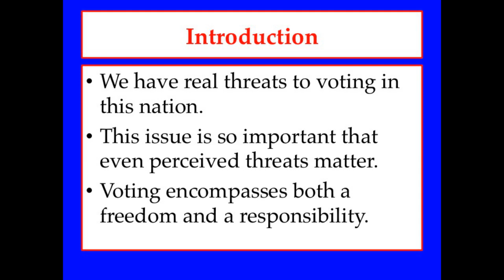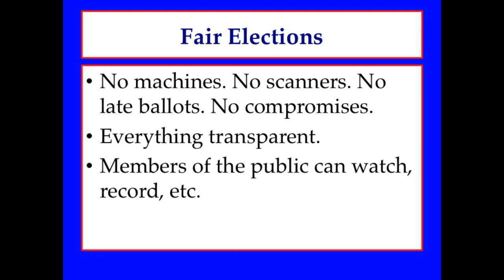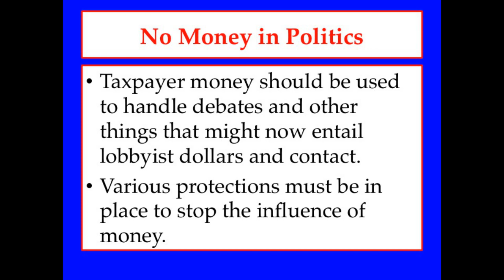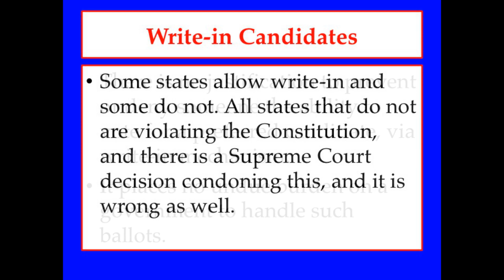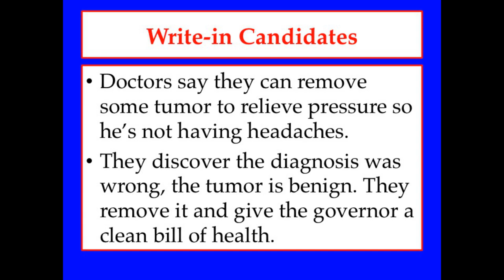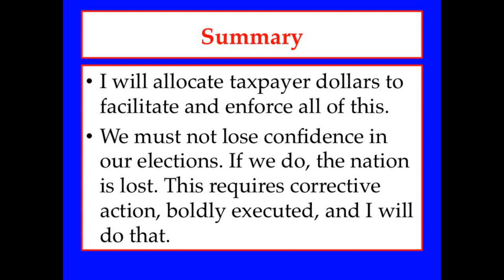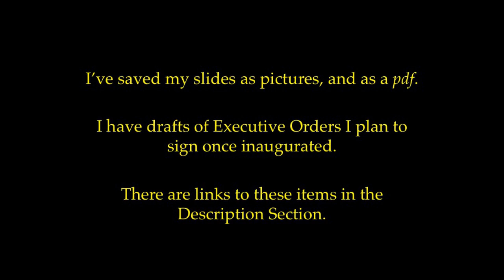2024 Taking Back Our Rights Lets Start with Voting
We need fair elections with maximum freedom to vote as you wish, but integrity in the process. You are not getting properly represented in Congress right now and that is a mathematical certainty. It renders everything Congress does unconstitutional. If we lose confidence in the integrity of our elections and representation, we will lose the nation. It must be fixed.